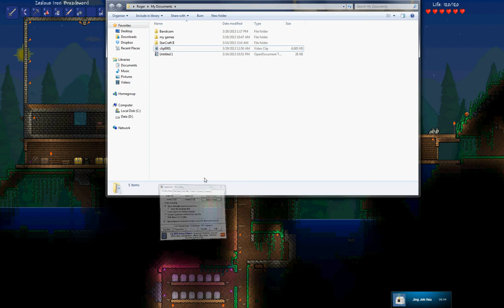Our Gold Bars. Gone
What happened to our gold bars...?